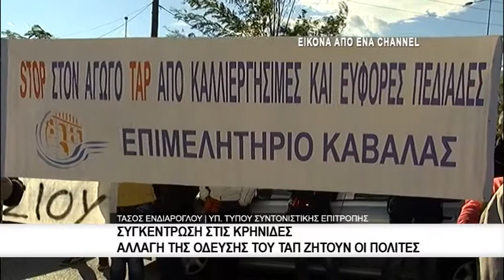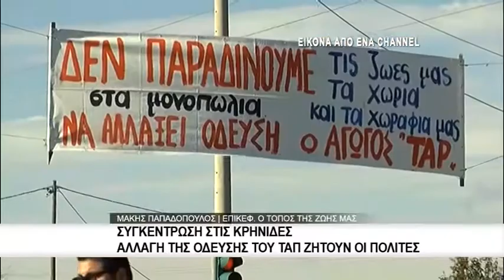Δηλώσεις για την συγκέντρωση στις Κρηνίδες